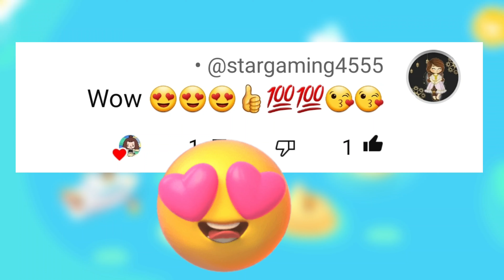𝙃𝙤𝙬 𝙩𝙤 𝙢𝙖𝙠𝙚 𝙖 𝙙𝙤𝙣𝙪𝙩🍩😋🤩 𝙞𝙣 𝙏𝙤𝙘𝙖 𝘽𝙤𝙘𝙖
I AM STUNNED !! 😳 Toca Life World Secrets And Hacks Toca Boca 🌏
SHOW YOU HOW TO GET ALL THESE NEW SECRETS AND HACKS/ TOCA LIFE WORLD

tocaboca , toca boca life, toca boca life world, toca life